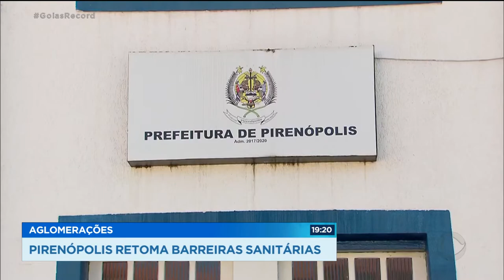AGLOMERAÇÕES: FISCALIZAÇÃO EM GOIÂNIA É REFORÇADA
O Ministério Público quer que o estado ajude as prefeituras com mais policiamento para evitar aglomerações, como aconteceu no feriado de sete de setembro. Em Goiânia, com o calor que está fazendo, as pessoas decidiram sair de casa neste final de semana e teve aglomeração em lagos e parques.